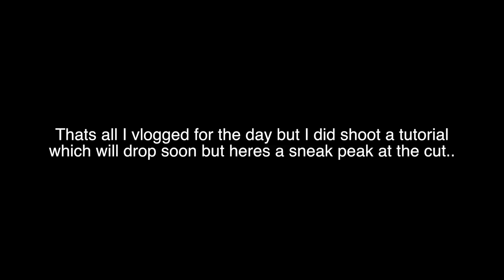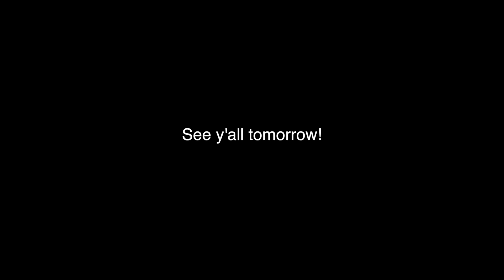short vlog but theres a reason...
16409 SE DIVISION ST STE 216 PMB 257
PORTLAND,OR 97236

My Clippers…

Braun Series 9 Shaver
Towel Steamer
Airbrush Kit